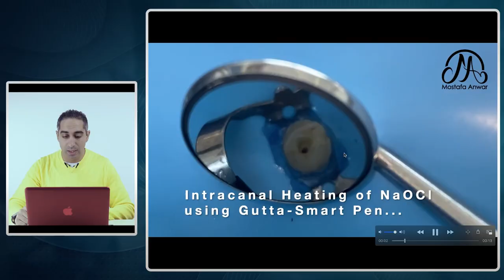Intracanal Heating of Sodium Hypochlorite & Irrigation Activation | Clinical Tips | EndoTactics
This is the official Youtube Channel for Dr. Mostafa Anwar - EndoTactics; our channel is specialized in endodontics courses, medical advancements and sharing new techniques, as well as keeping ourselves and our fellow dentists up to date with all new trends in endodontics.

Dr. Mostafa Anwar is BDS, DHHM, MDSc, PhD Researcher, Int'l Endodontics Lecturer & Style Italiano Endodontics Silver Member